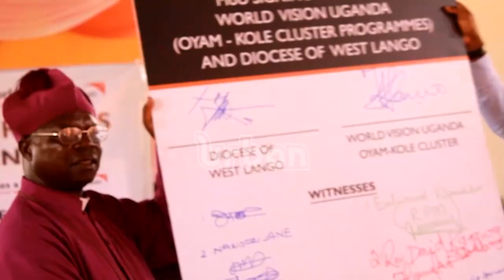Hailstorm wreaks havoc in villages